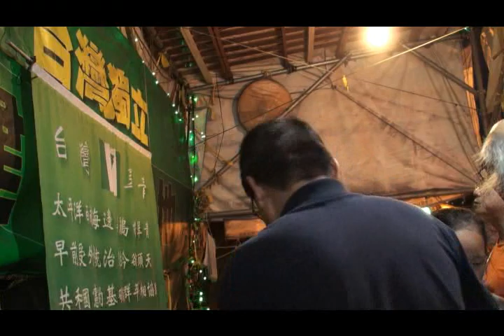非暴力抗爭影片印度甘地、美國黑人─簡介及感言